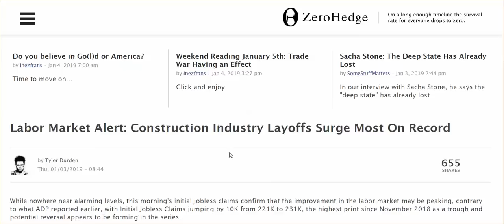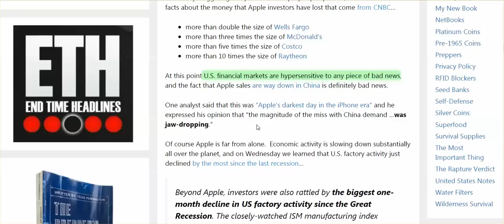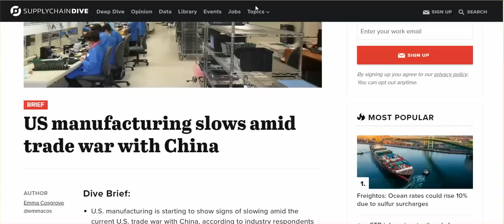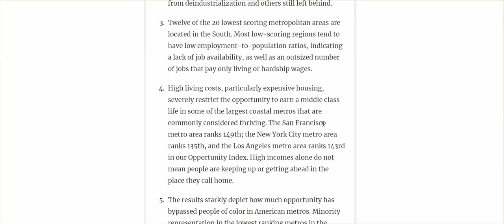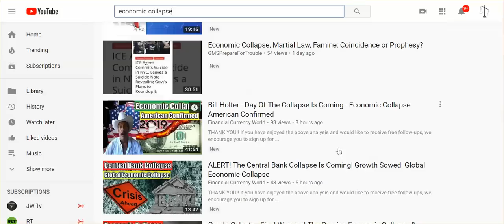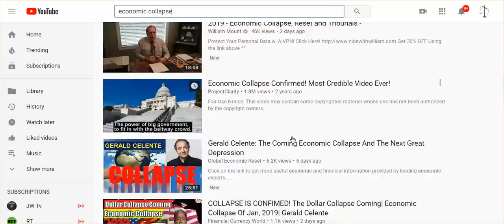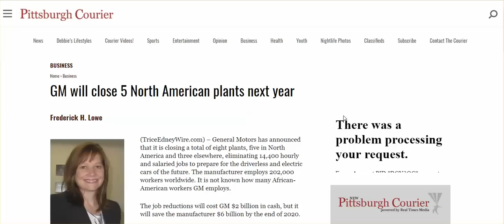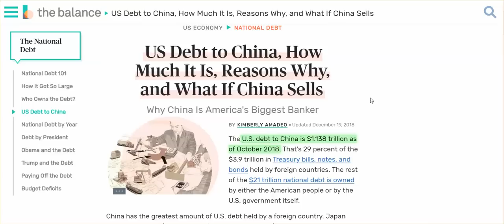As The Economy Teeters toward Collapse, The Big, Bad, Bold Liar Trump Says It's GRRRREAT...